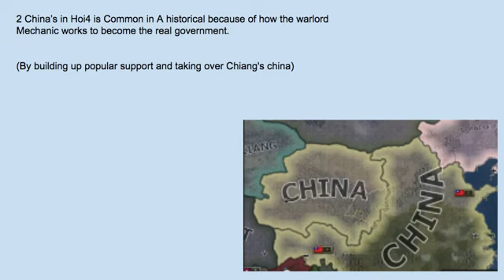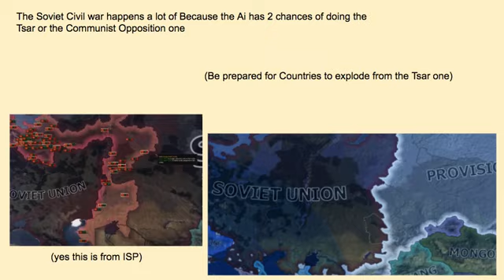Normal things that can happen in A historical Hoi4 ( Hearts of Iron 4 )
Before ya ask: Indeed should of Mentioned Spain Exploding into 100 pieces